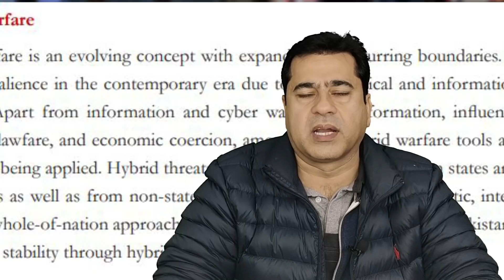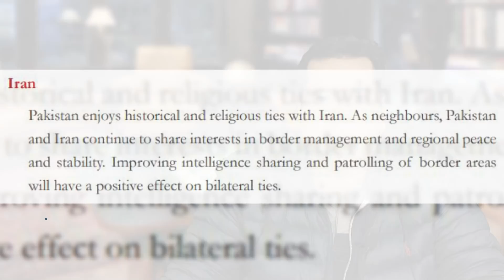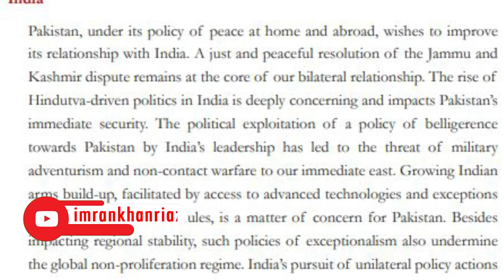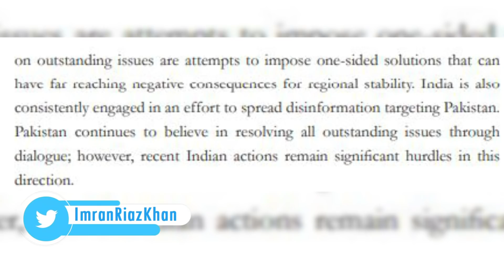PM Imran Khan Launches Public Version of Pak's First-Ever National Security Policy | Imran Khan VLOG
Big Achievement | PM Imran Khan Launches Public Version of Pakistan's First-Ever National Security Policy |  For details, watch the latest VLOG of Senior Journalist Imran Riaz Khan.

وزیراعظم پاکستان عمران خان نے پہلی قومی سلامتی پالیسی کے عوامی ورژن کا اجراء کردیا ہے۔ اس پالیسی کے بارے میں مزید جاننے کیلئے سینئر صحافی عمران ریاض خان کا وی لاگ ملاحظہ فرمائیں۔